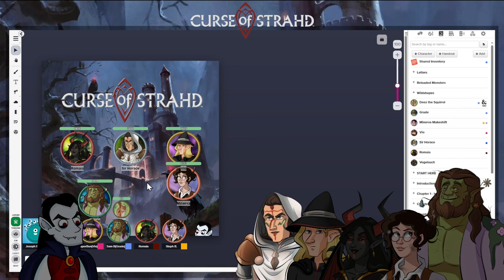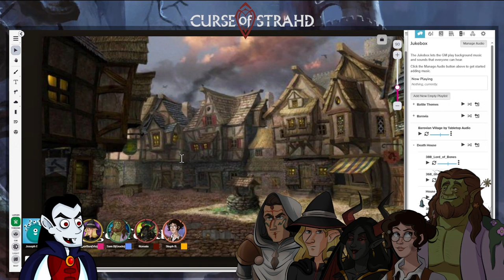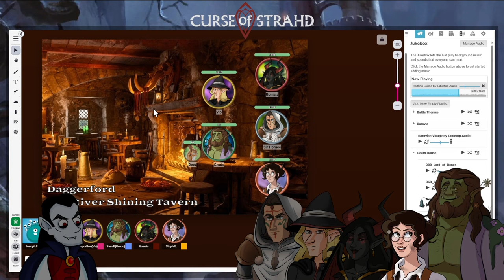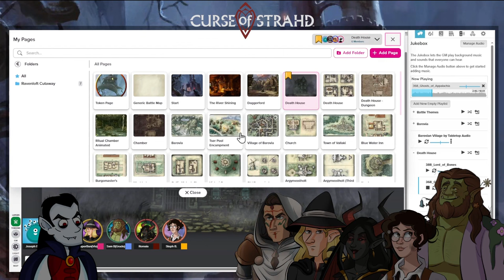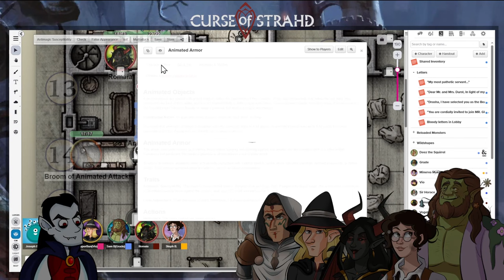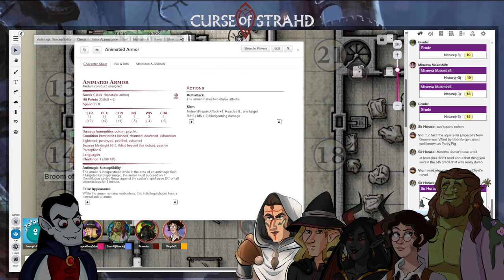D&D - Episode 1 - Curse of Strahd - “Welcome to the Death House”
We start a brand new adventure as our heroes find themselves in a haunted house, and a mystery to solve if they have any chance to escape.

Please note:  While the FrogCast often aims for a "PG-13" rating,  this module contains elements of horror and mature themes that might be uncomfortable to some.  Elements of body horror, implied mistreatment of children (such as child ghosts), and mature themes commonly associated with vampires and gothic settings will be present throughout the adventure.

Featuring:
Joseph as the DM
Mark as the Yuan-Ti Paladin "Sir Horace"
Bun as the Elf Bard "Vio"
Sam as Orc Druid "Grude"
Steph as the Human Artificer "Minerva"
Jess (Nemir) as the Tiefling Sorcerer "Romaia"

This adventure is based off of "Curse of Strahd Reloaded" by "DragnaCarta"